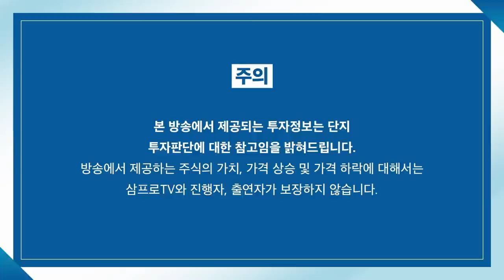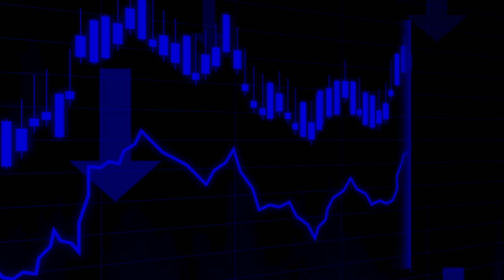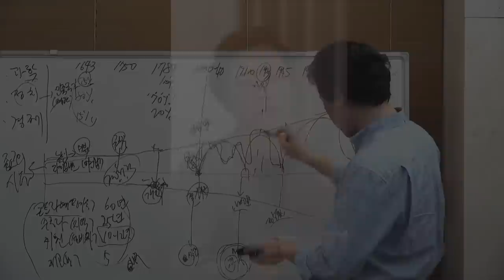[글로벌 마켓브리핑] 긴축 앞둔 글로벌 시장, 좋은 실적으로 반등 가능하다? f. 미래에셋증권 송승훈 선임매니저